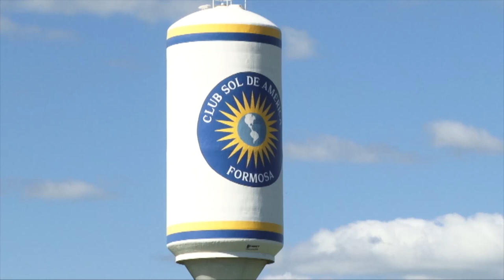RESUMEN PARTIDO SOL DE AMERICA 1 SARMIENTO 2 FEDERAL A FECHA 8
Triunfazo de Sarmiento que bajó al líder
El “Decano” le ganó como visitante, por 2 a 1, al puntero de la zona “F”, Sol de América y se posicionó nuevamente entre los de arriba. Julio Cáceres y Maximiliano López, los autores de los goles, en el primer tiempo. Descontó Marcos Litre en el complemento. El partido correspondió a la octava fecha. Ahora Sarmiento queda libre.

Gran triunfo de Sarmiento en tierras formoseñas, que venció por 2 a 1 a Sol de América y lo bajó al líder de la zona “F”, en su propia casa. El partido de la octava fecha del Torneo Federal “A”, dejó al “Decano” expectante en la tabla de posiciones.
Sarmiento madrugó al conjunto de “Maravilla” Gómez; a los 3’ minutos Julio Cáceres abrió la cuenta tras un remate de Gabriel “Bibi” González, que tapó Acevedo, pero dejó el rebote para que el goleador la empuja con el arco desguarnecido.

Sobre los 13’ Maxi López trajo el balón casi desde el mediocampo sin marcas, y cuando los centrales se abrieron, remató al arco, junto a un palo, y Acevedo se estiró pero nada pudo hacer para evitar el segundo tanto. Previamente el visitante se perdió otras dos claras situaciones con Cáceres y Piz.

En el complemento Oscar Gómez tiró toda la artillería, ingresó Junior Agüero y con su movilidad en ataque complicó siempre. Sobre los 30’, Agüero levantó el balón por sobre la defensa de Sarmiento y Marcos Litre de media vuelta remató con violencia para dejar sin reacción a Rébora.

De allí hasta el epílogo sufrió Sarmiento, porque su rival lo arrinconó en base a centros que hicieron peligrar una victoria que debió consumarla ya en el primer tiempo merced a la cantidad de oportunidades que despilfarró.

La primera etapa fue de excelencia, toques sutiles, llegadas en profundidad, situaciones por doquier frente al arco defendido por Acevedo. Los hombres “Decanos” se impusieron en todas las líneas, colectiva e individualmente, pero pecó a la hora de extender el marcador.

Con el descuento de Sol, el triunfo sufrió sobresaltos, pero igualmente la victoria es incuestionable. Sarmiento “puso la cara” por su entrenador a quién fueron a abrazar en los goles y al final del encuentro, demostrando que quieren defender el proyecto que se inició a comienzo de temporada.

Ahora Sarmiento quedará libre, y luego tendrá dos partidos como local en el Estadio Centenario ante Patria, y el clásico ante For Ever, donde deberá hacerse fuerte si es que pretende mantener pretensiones de clasificación.

SOL DE AMÉRICA (1): Lucas Acevedo; Ricardo Masacote (31ST Fernando Alarcón), Diego Villalba, Oscar Piris y Fabricio Pietkiewicz; Franco Tordini, Nicolás Bianchini, Claudio Santa Cruz (18ST Juan Ramírez) y Marcos Azcurra (ST Junior Agüero); Marcos Litre; y Gonzalo Gómez. DT: Oscar Gómez.
SARMIENTO (2): Emilio Rébora; Cristian Piarrou, Jonathan Valle, Federico Arach y Brain Resch; Ángel Piz (14ST Diego Acuña), Claudio Cevasco y Alfredo Barlessi; Gabriel González (24ST Juan M. Abaca), Julio Cáceres y Maximiliano López (45ST Juan Brstilo). DT: Eric Acosta.
Goles: 3PT Julio Cáceres; 13PT Maximiliano López; 30ST Marcos Litre.
Árbitro: Adrián Franklin (Santa Fe). Asistentes: Ángel Ayala (Corrientes) y Mariano González (Ramón, Santa Fe). Estadio: Sol de América.
Dpto. Prensa Club A. Sarmiento